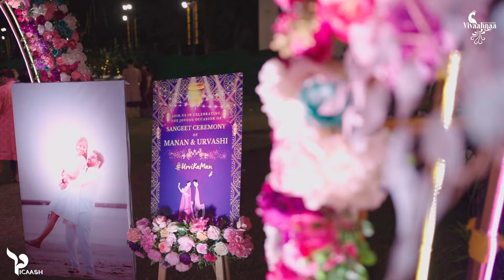Manan Urvashi Masti ki Basti • Same Day Edit • Haldi & Sangeet Glimpse • Picaash • Vivaahnaa